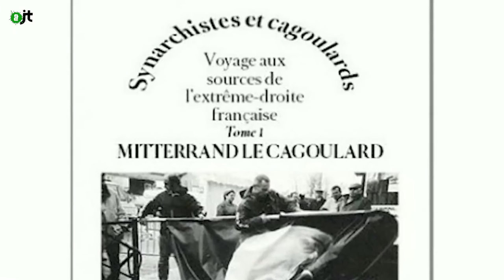Les valeurs fascistes de Mitterrand - 1/2